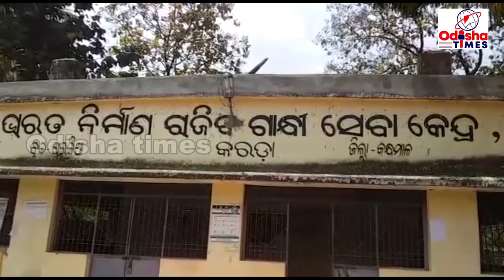କନ୍ଧମାଳ ଜିଲ୍ଲା ରେ କରୋନା ବୃଦ୍ଧି କୁ ନେଇ ଆତଙ୍କ ତଥା ପଂଚାୟତ ରେ ଗରିବ ଙ୍କୁ ମିଳୁ ନ ଥିବା ଅଭିଯୋଗ